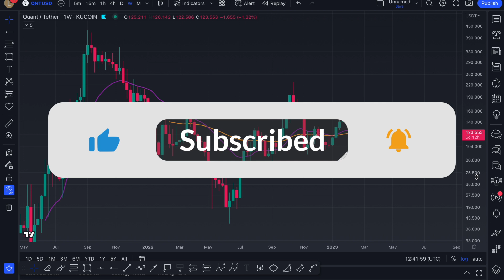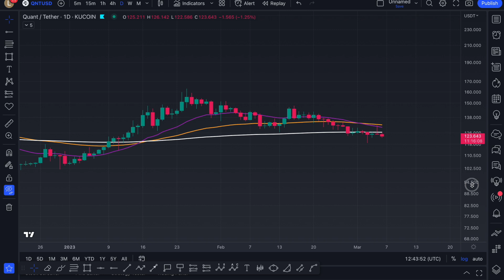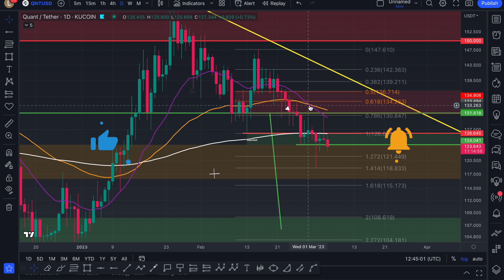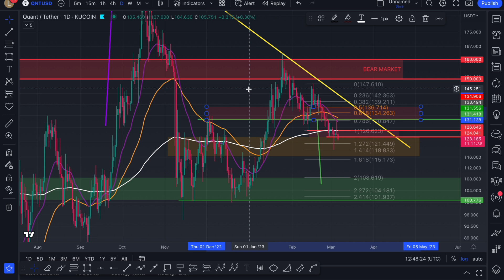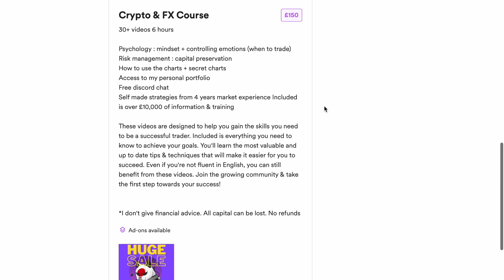🚨QUANT EMERGENCY UPDATE! QNT DUMP TO $100 NOW??! (WATCH THIS BEFORE SELLING QNT)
QNT secret chart: BITTREX:QNTBTC*BITSTAMP:BTCUSD